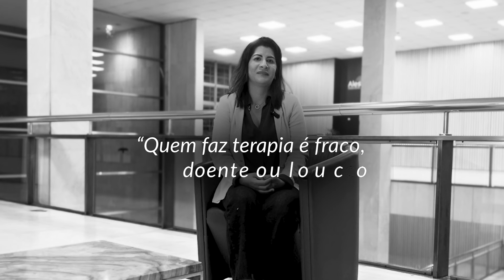Setembro Amarelo - Desvendando a Terapia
Uma das principais ferramentas para melhorar a saúde mental é a terapia. Por isso, a gente convidou a psicóloga Tatiana Serra para desvendar, de uma vez por todas, as dúvidas sobre esse tema! O papo tá muito legal, confere aí!